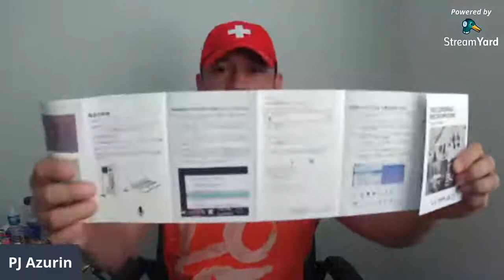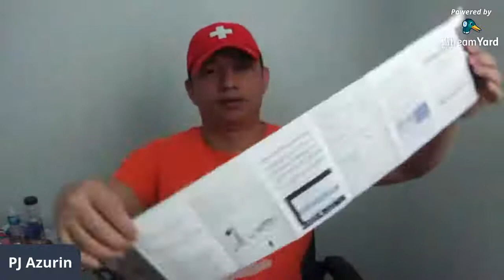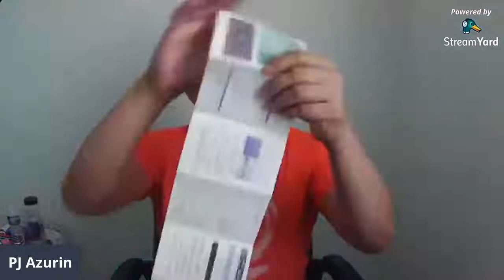UNBOXING MICROPHONE CONDENSER FOR LIVE STREAMING AND VLOGGING